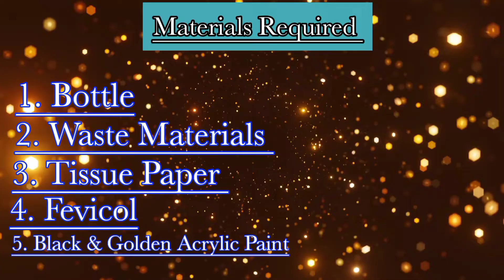How to make Flowers Pot using Waste Materials || फूलदान कैसे बनाये || Easy way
Hello guys, I am Kapish
In this channel I will show you entertaining vlogs